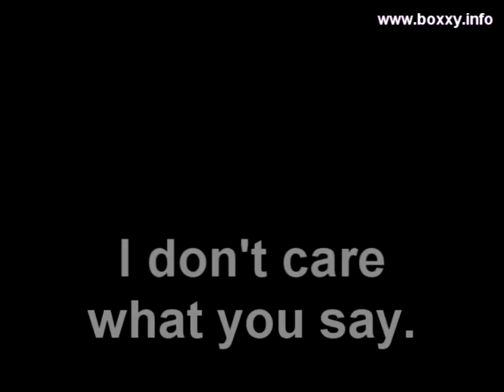RE: An Amble in Powell Park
Original upload to S4TISF4CTION no longer available since hackers took away Catie's youtube account S4TISF4CTION.
Here is a copy of Catie's RE: Amble in Powell Park video.
Modifications done:
Lighting improved
Words such as "UH" and "UM" removed (for no good reason, bet you didn't notice if I didn't say anything)
Subtitles added.